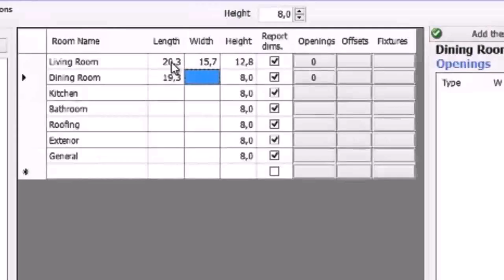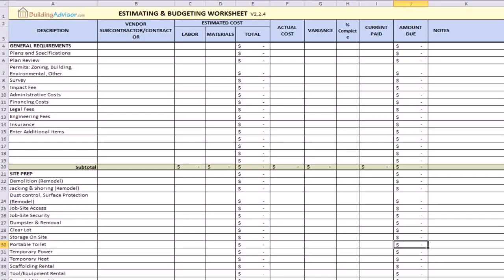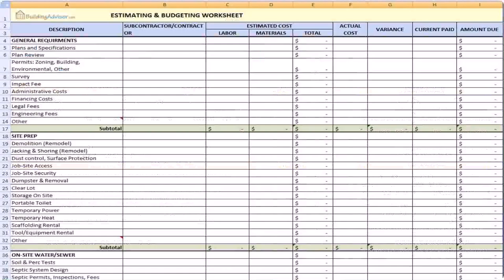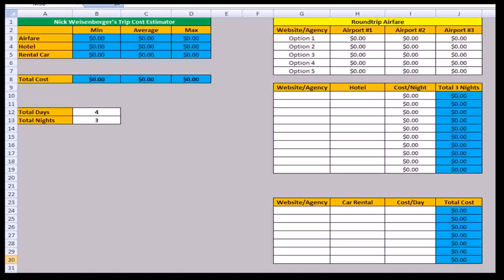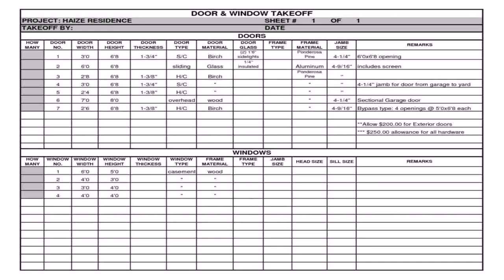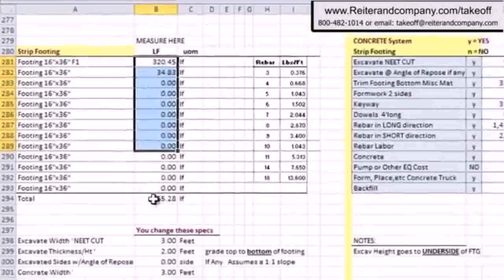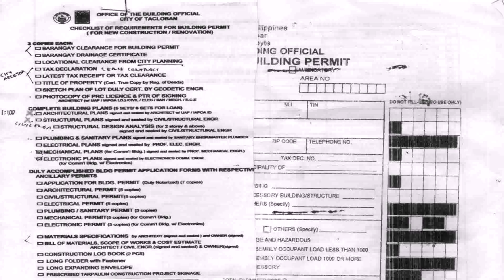House Construction Cost Estimate In Philippines (see description)